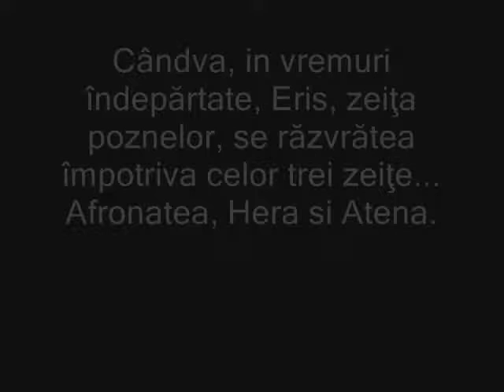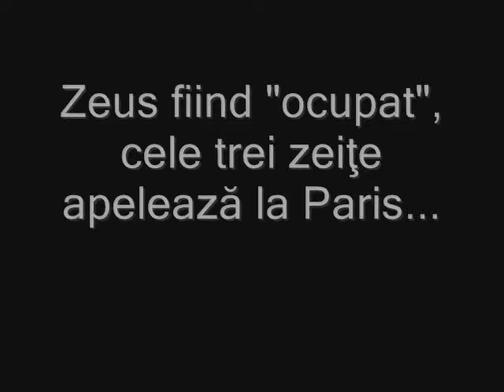Paris si Elena (Parodie)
Am creat aceasta parodie in 2010 impreuna cu cativa colegi: Anda Vacar, Anca Voda, Alex Natea, Liviu Cristescu, Codrin Goia pentru a ne servi ca proiect la ora de Limba Romana.